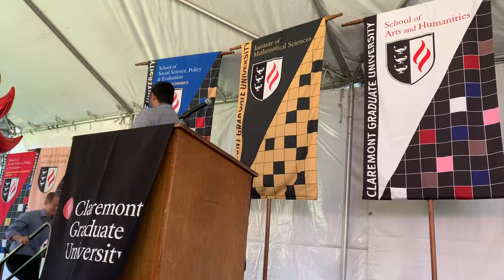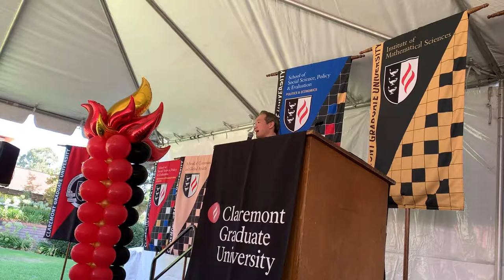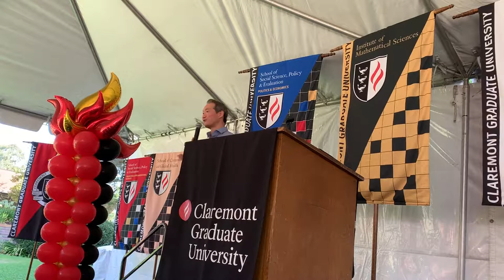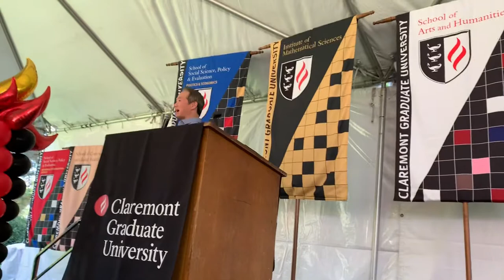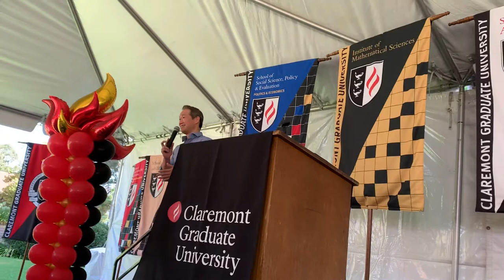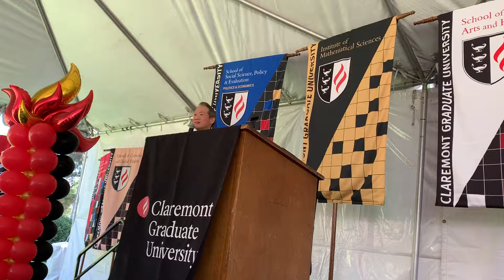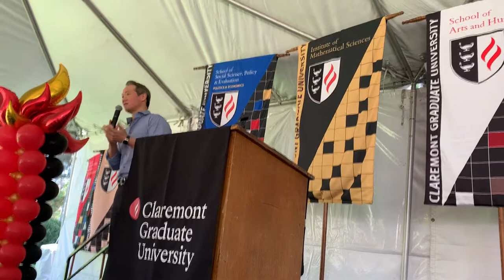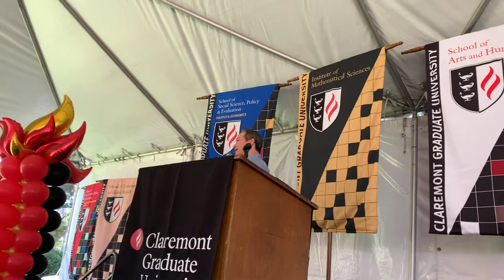Claremont Graduate University new student orientation address by Steven Kim